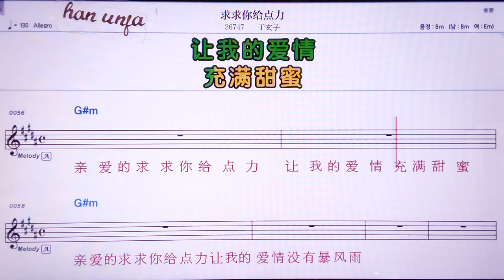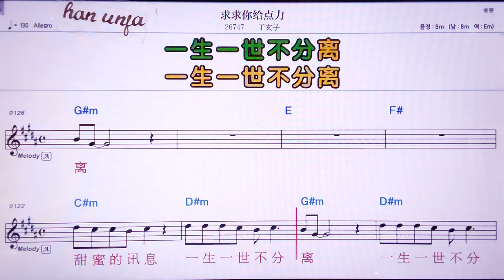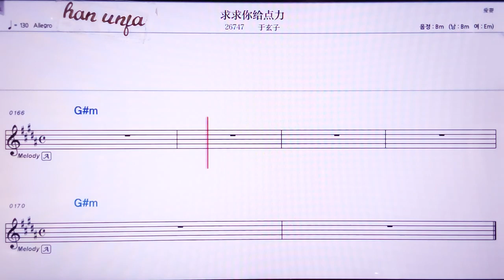💖치우치우니게이디앤리/위쉬앤즈 👍MR,노래방, 악보, 코드,Karaoke With Sheet Music